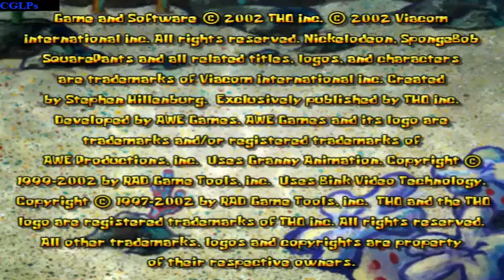Let`s Play Spongebob Squarepants Employee of the Month #1 Hardcore Action